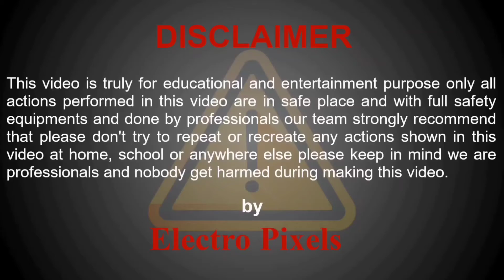Led Tv vgh,vgl Short Removal|LG 42 inch|Vertical lines and White shaded Picture|Panel short Removal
This video is about LG 42" Inch Led Tv vgh,vgl short removal|Vertical & Horizontal lines Double image On display fix complaints.
LG 42 inch Led Tv vgh,vgl Short Removal|Vertical lines and White shaded Picture|Panel short Removal
Gatesignals shorting

Lg Led Tv freezing Problem Repair